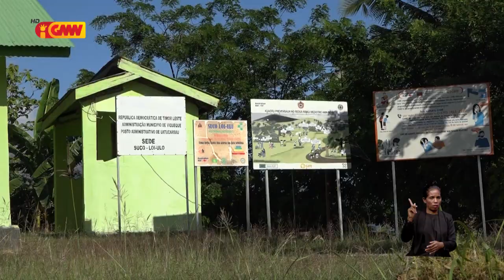Komunidade Uatucarbau husu governu hadia Estrada